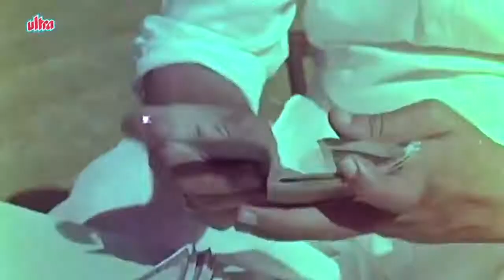Hindi Old Comedy.... Om Prakash and Johnny Walker.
Hindi Old Classic Comedy. Om Prakash... Johny Lever...